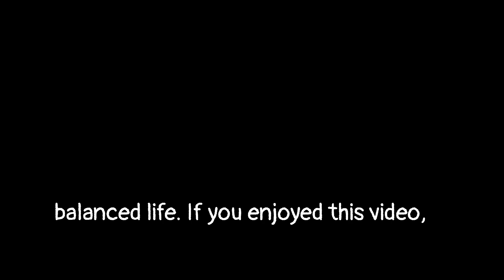4 Zodiac Signs That Easily Get Nervous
4 Zodiac Signs That Easily Get Nervous
Do you often find yourself feeling anxious or jittery? It could be written in the stars! Astrology suggests that certain zodiac signs are more prone to nervousness than others. In this video, we'll explore the characteristics of four zodiac signs that tend to get nervous easily. Whether it's the meticulous Virgo, the sensitive Cancer, the overthinking Libra, or the perfectionist Capricorn, you might just recognize yourself or someone you know.